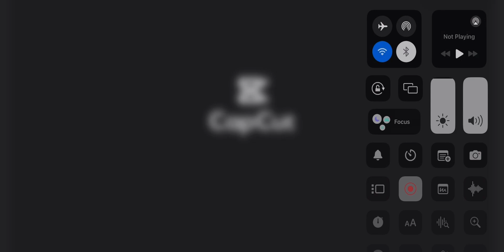Sonic running for his life but in movie version